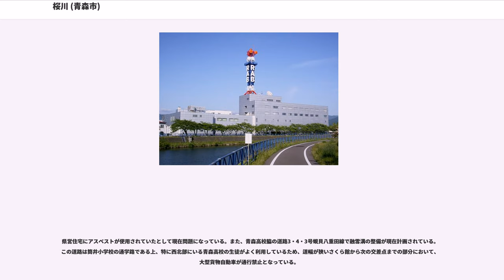桜川 (青森市)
青森市の町・字
1984年制定の町・字

桜川（さくらがわ）は青森県青森市にある地区名。桜川団地とも言われる。1丁目から9丁目まである。

　桜川団地は1960年代前半から造成された団地である。

　移住者は青森市中心部に住んでいた人が中心であり、かつては高級住宅街であった。当時は商店も多く人で賑わっていたが、今は寂れていて静かな住宅街となっている。

　2001年に亀屋食彩館桜川店も閉鎖し、特に北部では商店が少なくなったる。

　地区の中を走る桜川中央通りには桜の街路樹があり、青森市内有数の桜の名所とされている。

　駒込川を挟んで、対岸の隣の松森地区には地元テレビ局（青森テレビ・青森放送の本社）が存在することから、ローカル放送では、それぞれの局の屋上カメラから、桜川地区の風景が映されることもしばしばある。

　なお、リバーサイド桜川やみちのく銀行桜川支店は近隣の松原、奥野地区にあるにもかかわらず、桜川の名称を用いている。

　桜川という地名の由来は、「殿様を出迎えるため、川岸に桜を植えたから」という風説もあるが、実際は、桜川団地形成の時に植えられたものである。

かつては南部の一部を除き田園風景が広がっていた。荒川と駒込川の合流部付近にあるため全体的に湿地帯になっており、田んぼや畑などにも不向きな地であった。筒井村の子供などが遊び場であったと伝えられる。

　街路樹として桜が植えられており、毎年春になると桜のトンネルが出来ることで知られている。この桜は団地の造成が行われた際に同時に植えられたものである。毎年春には桜祭りが行われている。開花した時の景観は非常にいいが、桜の根の成長により、歩道に凸凹が見られる。とはいえ、この桜が桜川団地の名前を青森市内に広く知らしめていることは紛れもない事実である。また、ここにある桜は市内で最も早く咲く桜であると言われる。

4月の後半ごろに、桜川通り北部では桜川団地町会主催で、桜祭りが一日限りで夕方から夜にかけて行われている。夜桜市と呼称されている。桜祭りでは、提灯を車道と歩道の境界に吊るし、桜川通りの一部を通行止めにして露店を設けていて、多くの人が訪れている。

夏には地域ねぶたが子供達の手で運行されている。桜川団地町会の桜川団地町会子供育成部と、南桜川団地町会の南桜川団地子供会指導部の二つの団体がそれぞれ主催している。

地区には東西にいずれも二級河川である堤川（もしくは荒川）と駒込川が流れている。いずれも堤防はコンクリートで高く作られており、河川に直接触れることは困難である。荒川の方では中洲が現れることはほぼないが、駒込川の場合は水量が少ない場合中洲が現れることもある。かつて荒川と駒込川の合流部であるこの付近は、戦国時代に堤ヶ浦として港湾に用いられたという記録もあるが、建物は隣の松原地区にあったという。

桜川地区の堤防は全体が二段の堤防となっており、下の方にコンクリートで固められたものがまずある。ここには一般の人は普段入れない。増水した時にはここまで水が来ることもよくある。1969年には洪水で255戸が浸水したため、上の堤防はかなり高く作られており、上にある堤防は駒込川上流部を除き、ほぼ全てがアスファルトで舗装された道路になっている。そのうち、駒込川にあるものは自転車橋に至るまで自転車道路となっている。駒込川の自転車橋から荒川の下筒井橋に至るまでの道路も、自転車歩行者専用道路となっている。

地区の最北部付近である荒川と駒込川の合流位置である桜川八甲緑地の堤防付近には、青森高校、青森西高校、青森商業高校、青森中央高校のボート部が共同で利用している艇庫がある。正式名称は青森高校漕艇部艇庫であるが、現在では他の高校にもボート部が出来た上、青森高校の漕艇部もボート部に名称変更したため、この名称はふさわしくないのかも知れないが、現在も1977年の使用開始当初と同じ名称で用いられている。その艇庫のすぐ傍には川に降りるスロープがあり、そこから彼らは練習を開始する。彼らの練習範囲は筒井橋から2004年から工事中の甲田橋までであり、荒川や堤川の堤防を歩けば、彼らの練習風景を見ることが出来ることもある。

冬には川に青森県の県鳥である白鳥が飛来する。時と場所がよければ、容易に橋の上から白鳥の姿を眺めることも可能である。青森市中央部付近で白鳥を見ることができるのは堤川水系の河川のみであるため、一見する分には貴重な光景である。ただし、堤防が高く、餌を与えることが困難なうえ、夜になっても白鳥は鳴く...